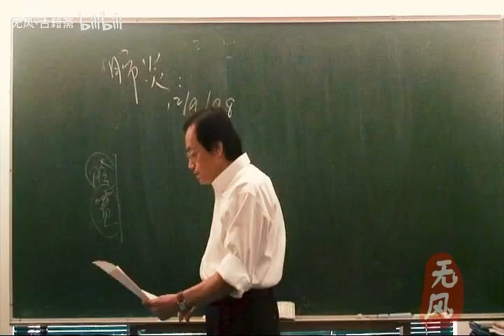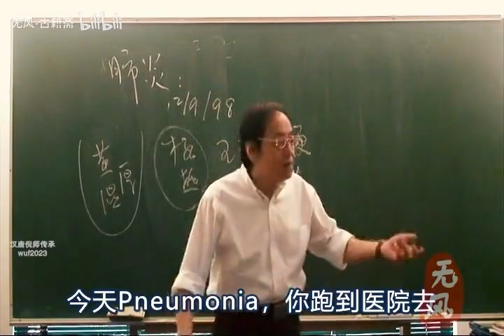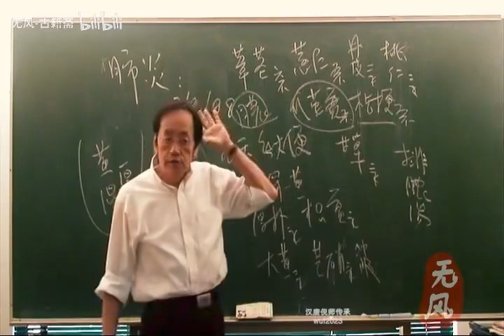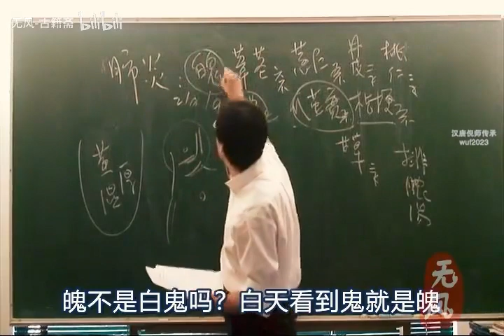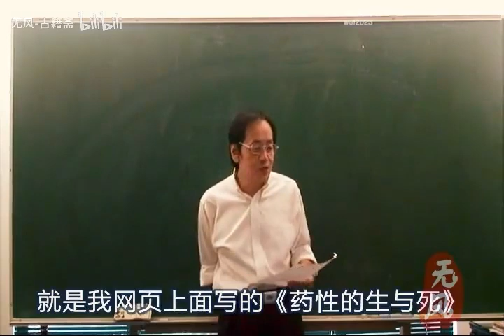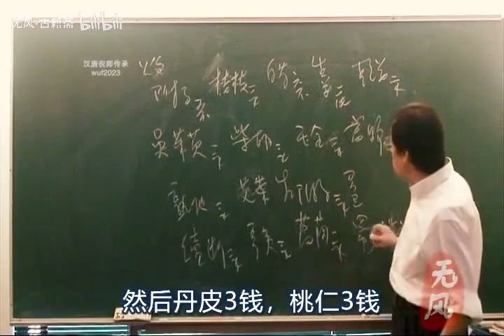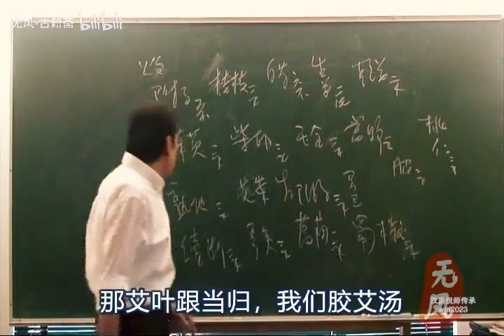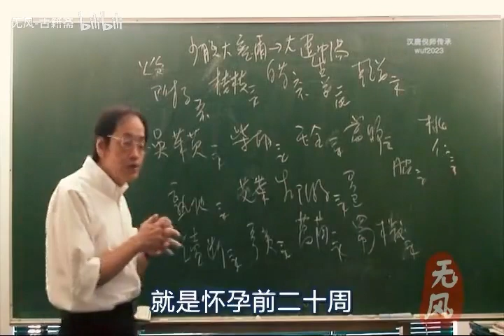倪海厦 金匮要略 字幕版 第74集